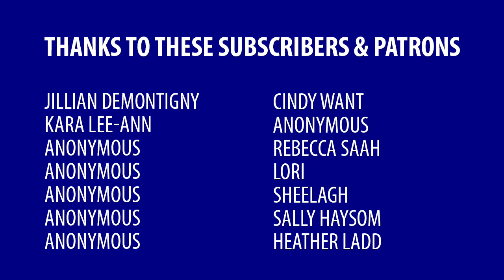Companies don’t drive the economy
Capitalists insist that making sure companies have profits is what drive the economy. Here’s why that’s a myth.